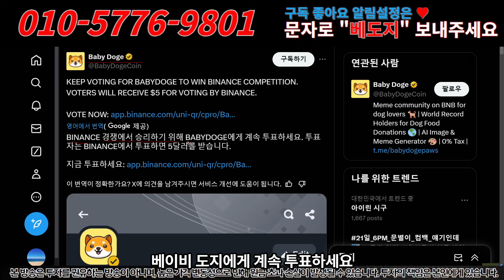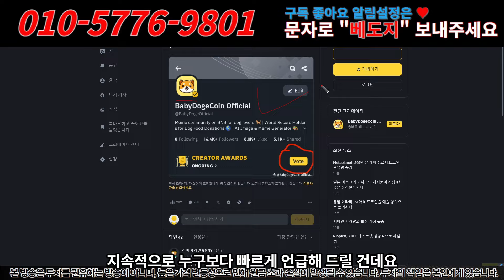베이비도지 x 바이낸스 협업 5달러 무료 증정!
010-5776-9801 번호로 문자 "베도지"
예시)
"베도지" 문자